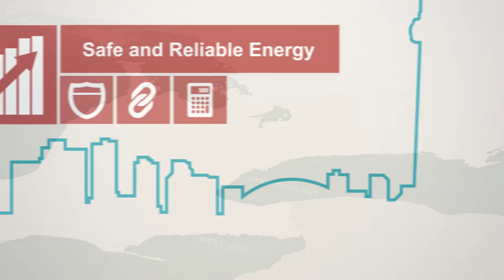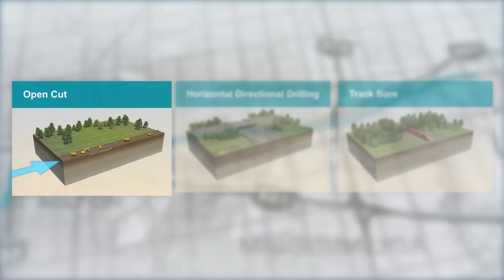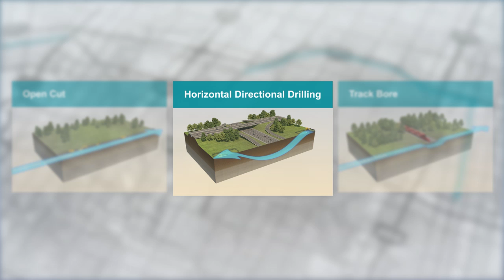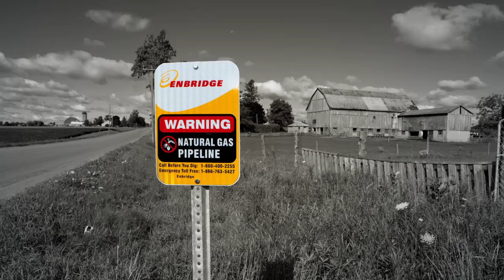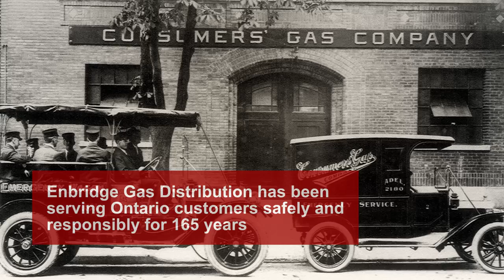GTA Project Construction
Life Takes Energy. That is why between January and October 2015, Enbridge Gas Distribution is adding approximately 50 kms of new pipeline to the existing natural gas delivery system. This will ensure the safe and reliable delivery of natural gas to Brampton, Mississauga, Vaughan, Richmond Hill, Markham and Toronto.